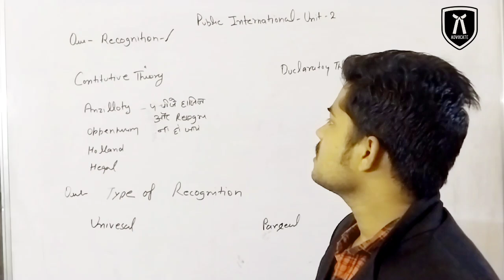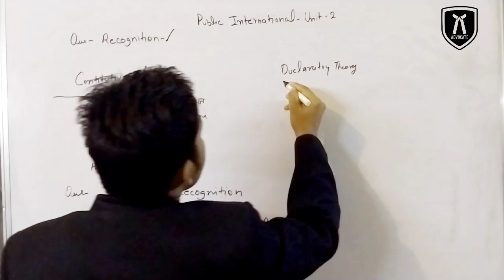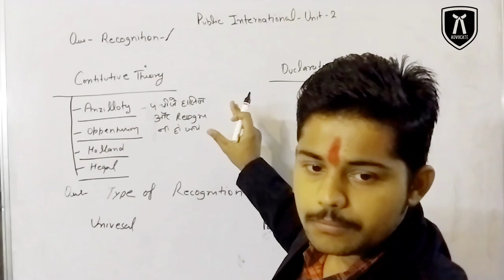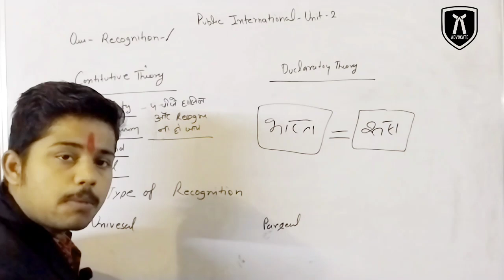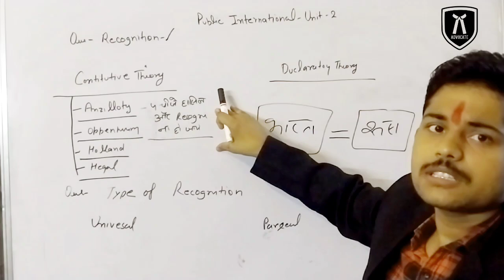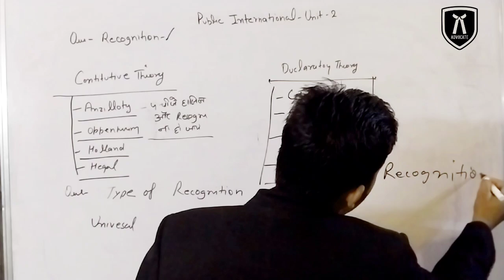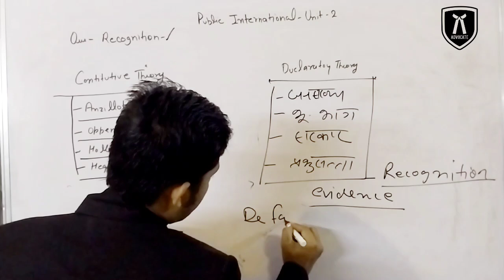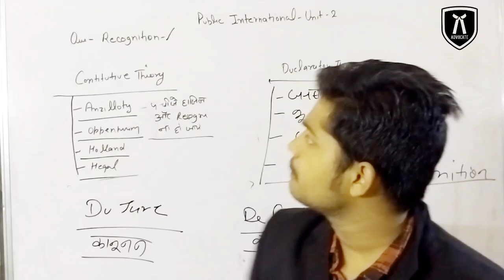Recognition of international law |LLB 1 SEMESTER EXAM PREPARATION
Recognition of international law
International law Recognition
international law
llb semester
llb first semester exam preparation
judiciary preparation